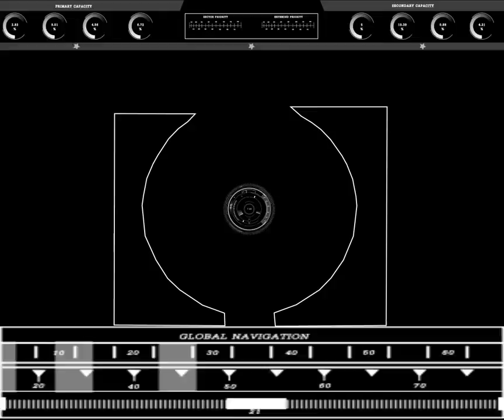Interface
tried to make an interface in after effect